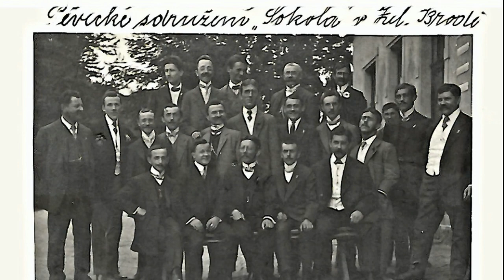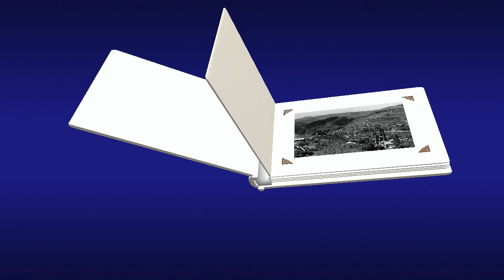brod jana uhlíře2 movie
Historie Železného Brodu ze sbírky Honzy Uhlíře 2. část.